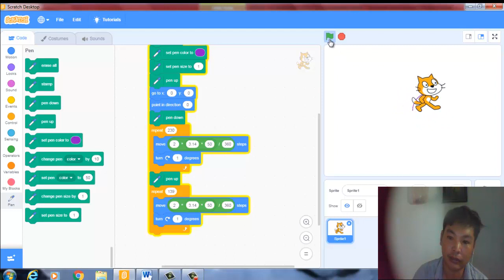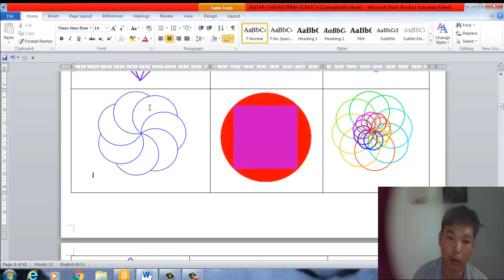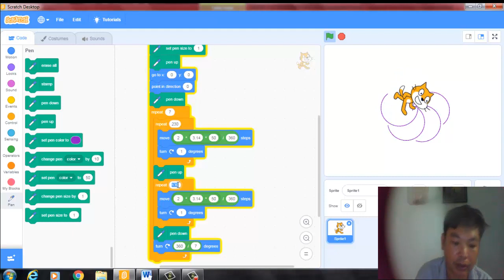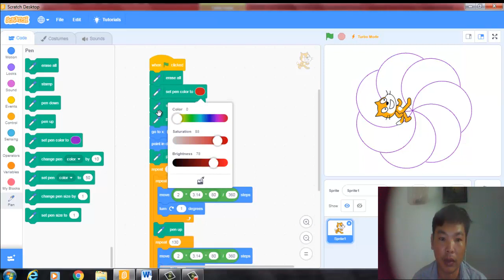Scratch Vẽ Bảy Cung Tròn-22-5|VĐD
- Hôm nay Tôi hướng dẫn các em cách vẽ bảy cung tròn dùng Scratch
-Scratch เกาดึงส่วนโค้ง